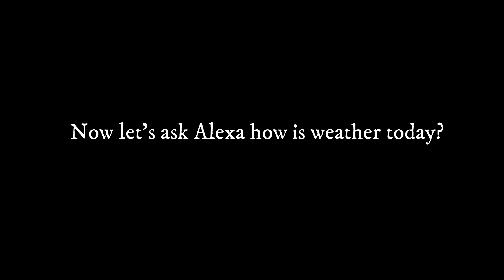Dangerous snow storms moving across the US,Heavy snowfall up to 8" expected 2018-19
CHECKOUT  OUR OTHER DELICIOUS RECIPES :-

Fatma's Kitchen - Food Recipes

fatima's kitchen   , fathima's kitchen,
kitchen with fathima, cook with fatima,
fatimas cuisine,fatma cuisine,fatima's kitchen usa